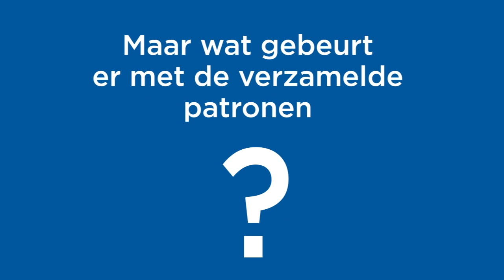Recycling van BRITA waterfilterpatronen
Heerlijk water, minder afval.. dat is onze missie. Met onze waterfilteroplossingen laten we iedereen duurzaam genieten van heerlijk smakend water. Uiteraard stopt dit niet na een verfrissend glas gefilterd water. Recycleren is al meer dan 30 jaar een kernonderdeel van BRITA. Benieuwd naar wat er met jouw waterfilter gebeurt na gebruik?